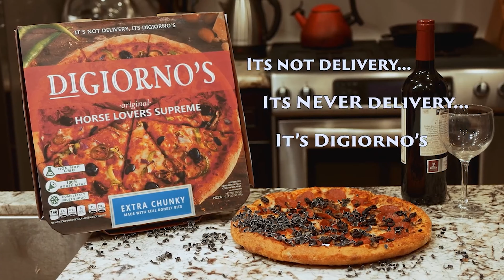Not Delivery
It's not delivery, it's NEVER delivery, it's Digorno's.

Created by: Dan Dorff, Luke Marron, and Jason Pearlman

Cast:
Ian Dick (Steve)
Natalie Pellegrini (Birthday girl)
Dan Dorff (Party goer / Pete Pizzaman)
Luke Marron (Party goer 2)

(Don't worry this was filmed before COVID)